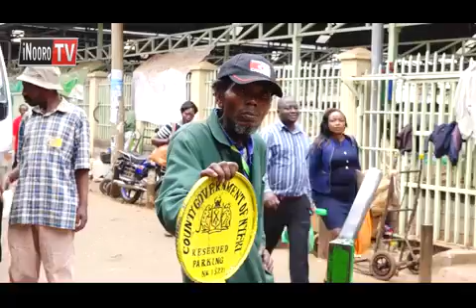Njira ya gukurana kuua(bebabeba), Nyeri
Akui a mirigo thoko ini ya Nyeri town,  nimaruguritie mutaratara wa gwikira tufuti tuhuanaine twa wira na ibande cia mwanya cia kwimenyithania,  ari njira imwe ya kuhurana na wicii wa mirigo na na oho kuhurana na turia nime wira ini wao